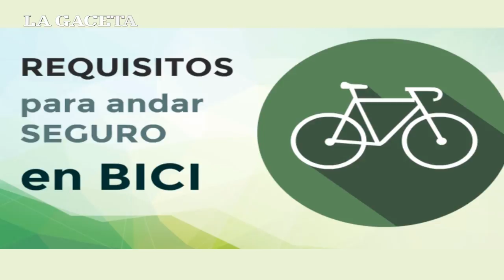¿Qué necesitás para andar seguro en bici?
Te damos algunos consejos para que tus recorridos por la ciudad sean más seguros.